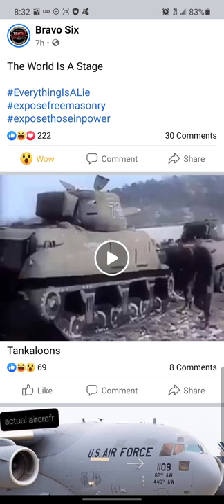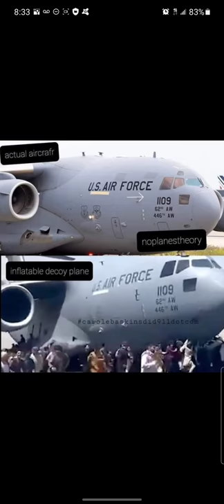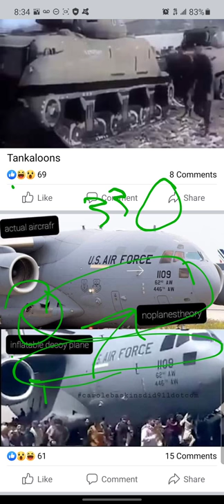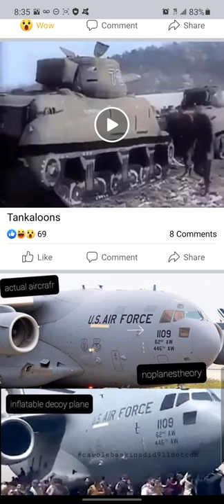Is the Afghanistan U.S Air Force 1109 a fake Rubber balloon? Or Photoshopped?